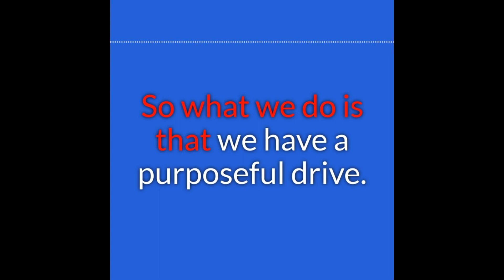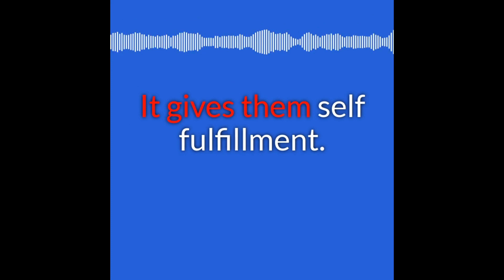On the Ground Episode 7 C'Fine Headliner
On The Ground PODCAST, Global NGO Executive Committee features Dr C'Fine of Nigeria on fundraising, burn out, how his organization reached success for local health insurance and vaccinations for cervical cancer. , iTunes, Spotify